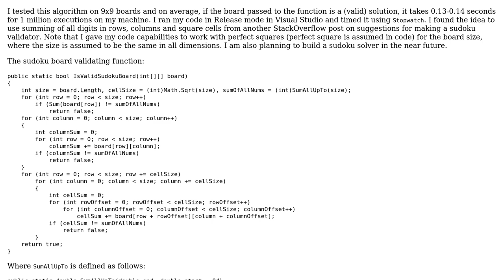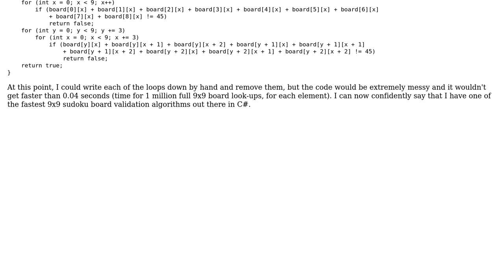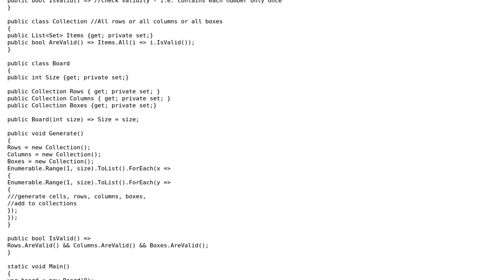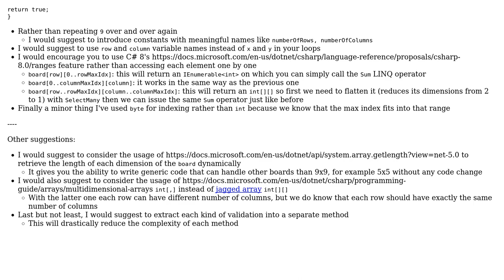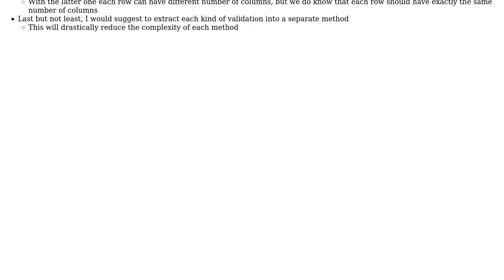Code Review: Possible speed improvements for a Sudoku board validation algorithm? (2 Solutions!!)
Code Review: Possible speed improvements for a Sudoku board validation algorithm?

With thanks & praise to God, and with thanks to the many people who have made this project possible! | Content (except music & images) licensed under CC BY-SA | Music | Images & others | With thanks to user Peter Csala user C4Oc user BCdotWEB user Aron and the Stack Exchange Network Trademarks are property of their respective owners. You are responsible for your own actions.